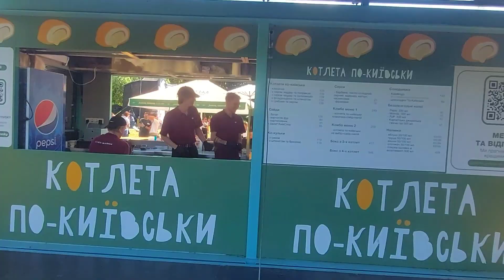Поляна локація для відпочинку на ВДНГ м.Київ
Локація "Поляна" на ВДНГ м.Київ. Прийшли подивитися, яка проходить акція для дітей. Організатори дітям підібрали сучасні хіти і всі разом співали отримуючи подарунки. На території також робили і роздавали дітям цукрову вату безкоштовно.